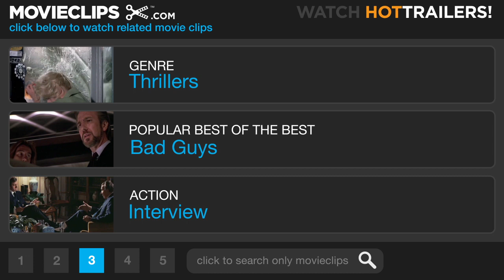Changing Lanes (8/10) Movie CLIP - Job Interview (2002) HD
CLIP DESCRIPTION:
Lawyer, Gavin (Ben Affleck), interviews a young applicant.

FILM DESCRIPTION:
Director Roger Michell follows up the hit romantic comedy Notting Hill (1999) with this thought-provoking thriller. Ben Affleck and Samuel L. Jackson star, respectively, as Gavin Banek and Doyle Gibson, two New York men whose lives become accidentally intertwined in a Good Friday fender bender on the FDR Drive. Late for a crucial appointment, hotshot lawyer Gavin tosses Doyle a blank check and leaves the scene, while Doyle, whose car is inoperable, is late for a court-appointed custody hearing. A recovering alcoholic, Doyle's tardiness doesn't sit well with the judge, who - sick of waiting for Gipson - grants custody to Doyle's ex-wife in Doyle's absence. The situation worsens when it becomes evident that Doyle has an equally important file belonging to Gavin, which proves that an elderly man gave Banek's firm power-of-attorney over his foundation. So begins an escalating war of words and deeds between the two men. Soon, egged on by an associate (Toni Collette), Gavin hires a "fixer" (Dylan Baker) to destroy Doyle's credit, forcing Doyle to fire back with some cunning moves of his own. Changing Lanes co-stars William Hurt, Sydney Pollack, and Toni Collette.

CREDITS:
TM & © Paramount (2002)
Cast: Ben Affleck, Kevin Sussman
Director: Roger Michell
Producers: Scott Aversano, Ronald M. Bozman, Scott Rudin, Adam Schroeder
Screenwriters: Chap Taylor, Michael Tolkin